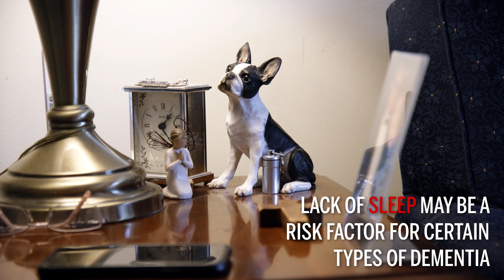How to Live a Longer Life: The Secret to Living to 100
Thomas Perls is the director of Boston University's New England Centenarian Study, which has been studying the lives of Americans over the age of 100 since 1995. He summarizes what it takes to be a centenarian with an invented word: SAGEING, an acronym for seven behavioral and other factors that can get many of us to age 90—and a lucky few beyond that.

Video Chapters:
0:00 Introducing Dottie Stewart, 102 Year Old MA Resident
0:16 Introducing Dr. Thomas Perls of Boston University's New England Centenarian Study
0:23 New England Centenarian Study Explained
0:30 Key Factors Involved in Living a Longer Life: S.A.G.E.I.N.G. (Sleep, Attitude, Genetics, Exercise, Interests, Nutrition, Get rid of...)
0:35 S.A.G.E.I.N.G. Acronym Explained
1:18 Trends in the Lifestyle Habits of People who Live Long Lives
1:23 The Future of How People Age
1:30 How Dottie Stewart has Lived Such a Long Life